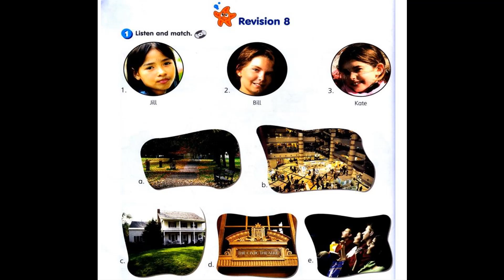GET SMART PLUS 3 MODULE 8 PAGE 84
MODULE 8
REVISION 8
PAGE 84